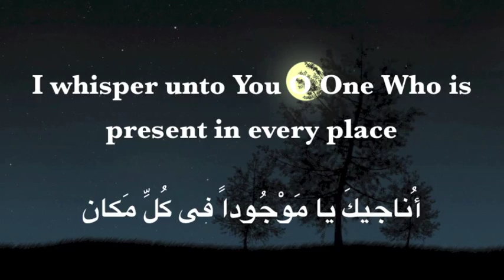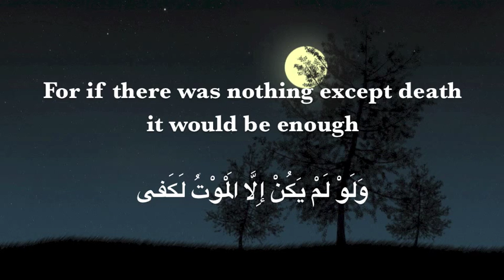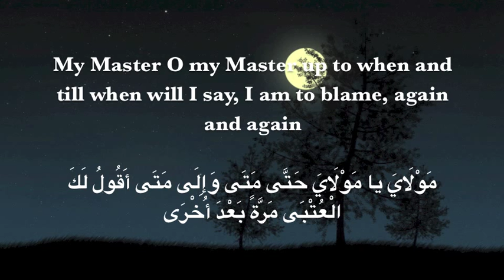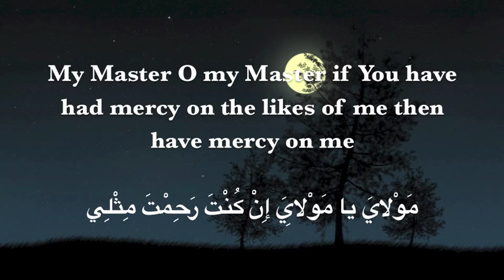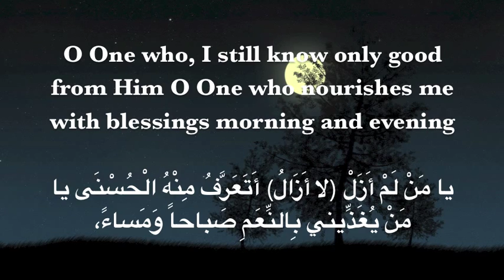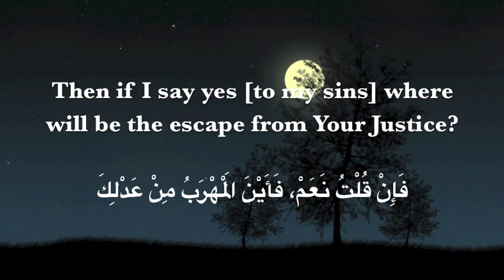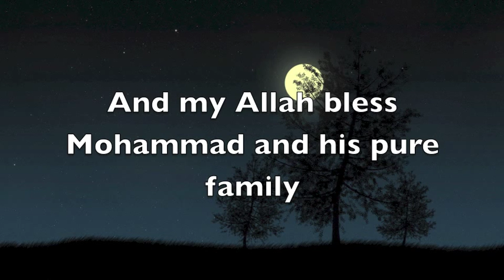Dua Hazeen by Jafar Hammoud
This dua is recommended to be read after Salat al Layl and is known to be read for the forgiveness of sins, recited by Mulla Jafar Hammoud.